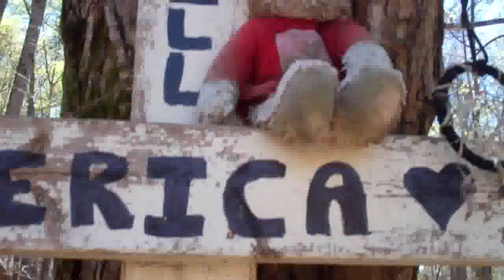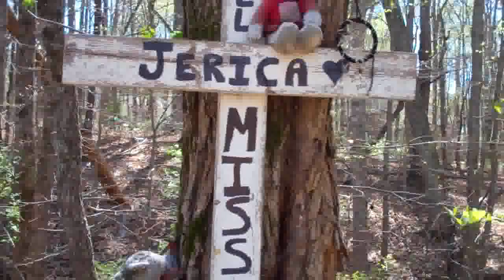My viewers get mounted =)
Still need Questions for my Q & A Post Below in the Comments

80 Gully St.
Columbus Nc, 28722

Much Love
Manda